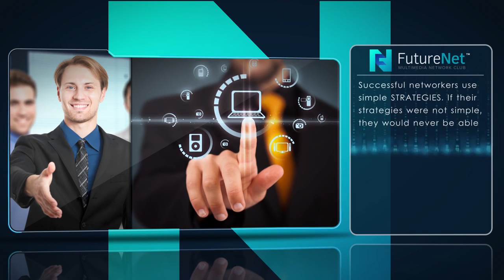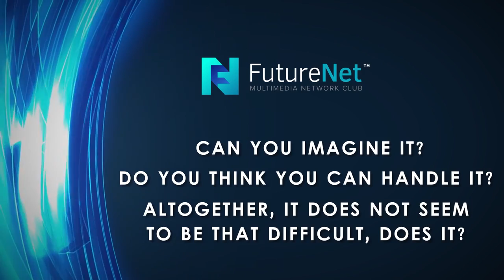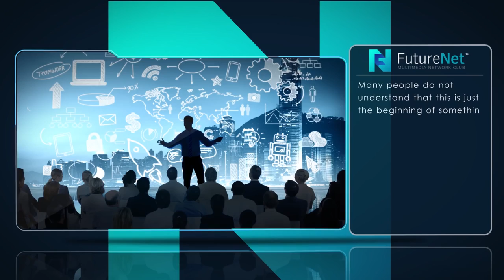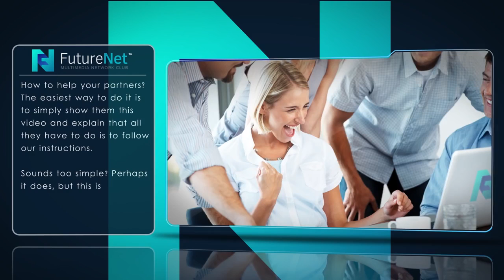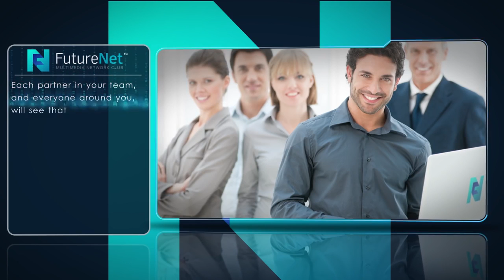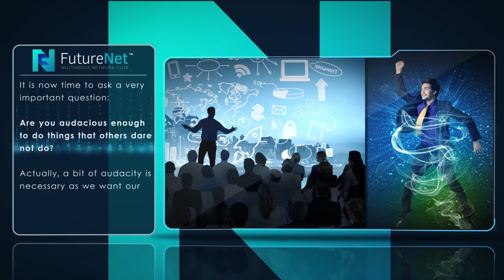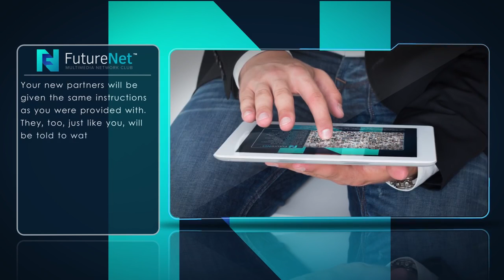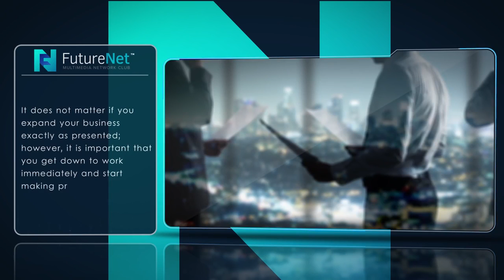FutureNet Success System Video ENGLISH